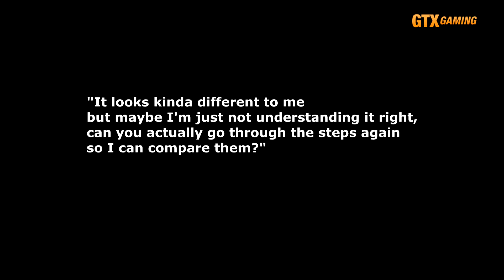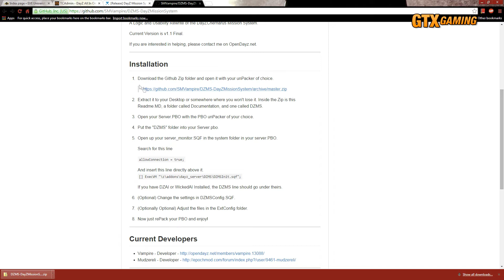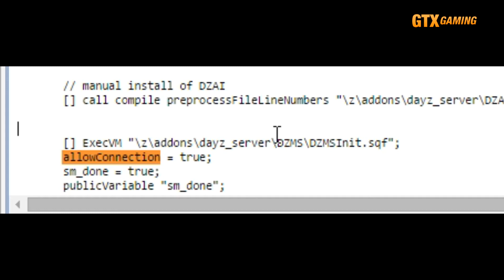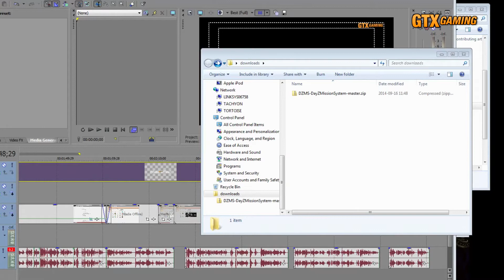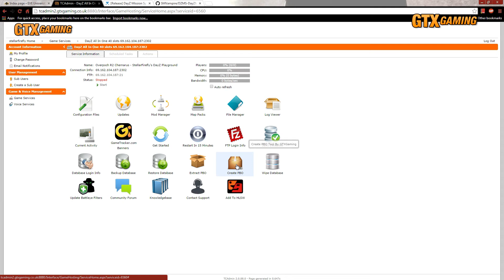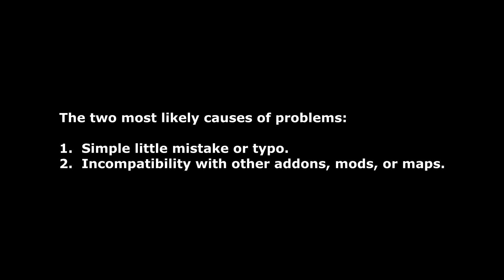Installing the DZMS Addon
In this video, we cover the basics about installing the DZMS (DayZ Mission System) addon.  Yes, it's almost exactly like installing the DZAI addon, but for those who may still be new to or struggling with the process, seeing both installations and their similarities can be quite helpful.